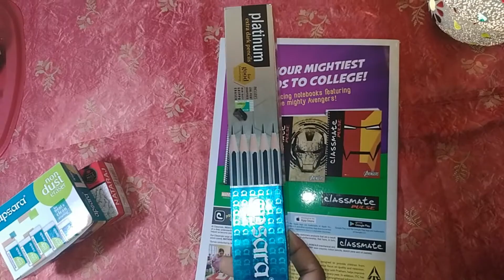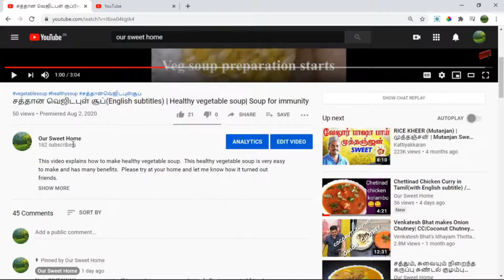NEW GIVEAWAY ANNOUNCEMENT.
The rules are very simple
2.  Like my videos from August 1st.
3.  Comment on which part of the video you liked the most.  please watch the videos fully.

Please  share your valuable comments friends.  Please give your suggestions to improve my video quality. Thanks always for your support my dears.:))

 எனது வீடியோ தரத்தை மேம்படுத்த உங்கள் பரிந்துரைகளை வழங்கவும். உங்கள் ஆதரவுக்கு எப்போதும் நன்றி அன்பர்களே. :)